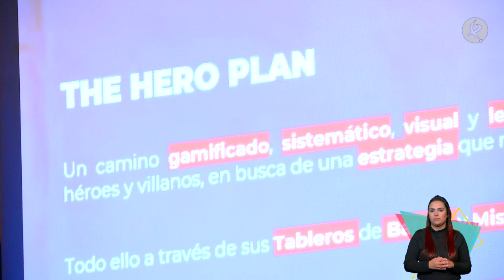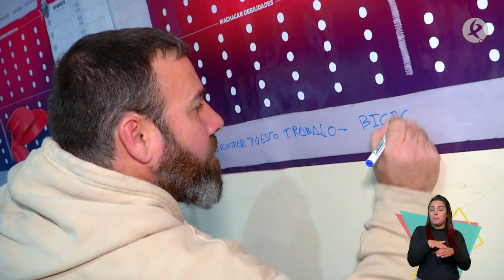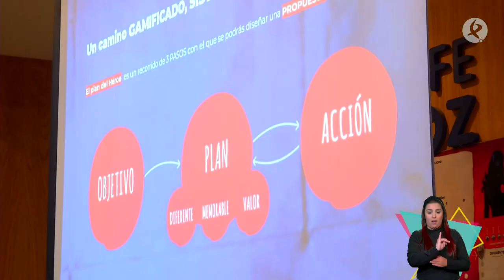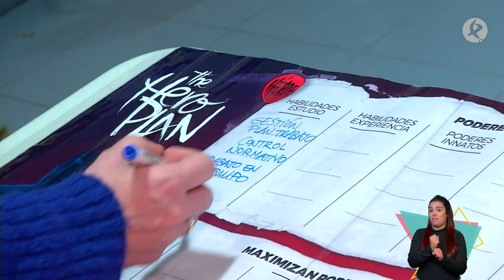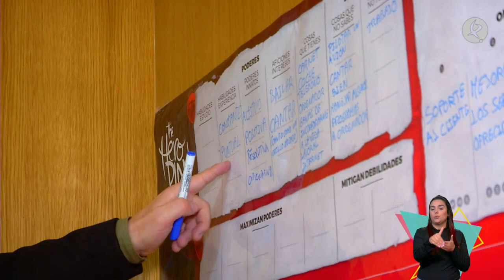Encontrar empleo es cosa de héroes | Escúchame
Cocemfe Badajoz, en colaboración con la Fundación Integralia DKV ha puesto en marcha un singular y novedoso taller de empleo basado en la estrategia de la gamificación. Bajo el nombre “El Plan del Héroe” 20 personas con discapacidad física y orgánica han aprendido, de una forma lúdica, ha mejorar su empleabilidad adoptando nuevos enfoques y herramientas que permitan resaltar sus capacidades en el complejo mercado laboral. El experto consultor Jorge López ha ayudado a los usuarios de Cocemfe a diseñar un exitoso plan de acción, centrándose en tres pilares: foco, diferenciación y una estrategia memorable.